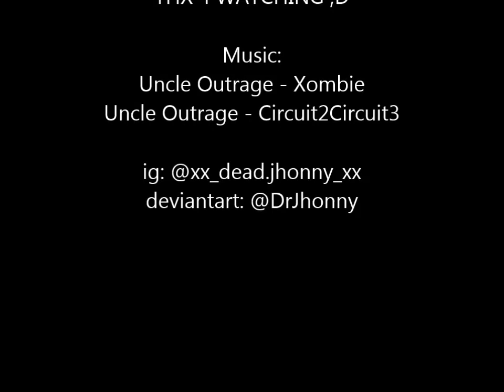.::Where Did My Muffins Go?! (Derpy Hooves) - MLP Speedpaint::.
Haiiii :3, ok so this is a simple speedpaint of a derpy hooves fanart bc... idk, she's so adorable and cool yaay :D, also this is my first speedpaint so, sorry if it's not so perfect? idk, i just want a muffin :c. anyway, enjoy!! (ﾉ◕ヮ◕)ﾉ*:･ﾟ✧

~Music~
Uncle Outrage - Xombie
Uncle Outrage - Circuit2Circuit3